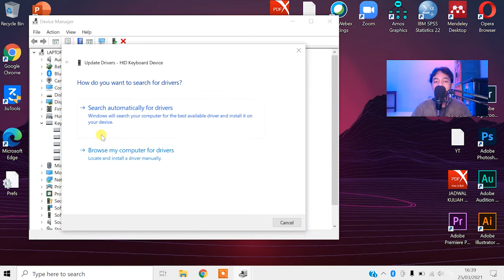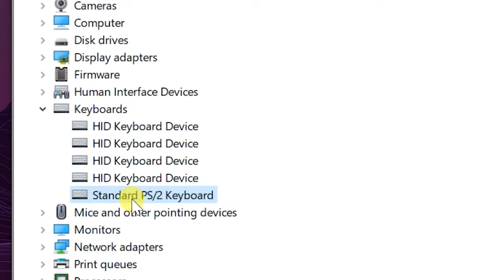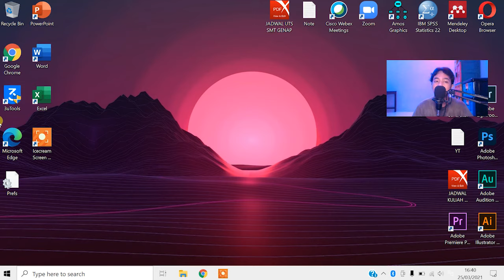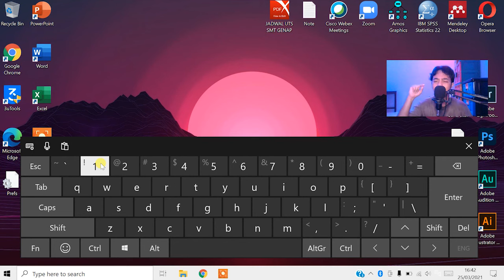CARA MENGATASI KEYBOARD LAPTOP SALAH FUNGSI / BERUBAH FUNGSI / TERTUKAR DI LAPTOP WINDOWS 10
Tutorial ini bertujuan untuk mengatasi Keyboard Laptop di Windows 10 Salah Fungsi dan tidak bisa berfungsi normal. 1) Misalnya Kita mengetik WASD keluarnya tombol navigasi, 2) Misalnya kita mengetik @ keluarnya " , dan 3) Misalnya kita mengetik huruf jadi angka

Jika cara di video ini tidak bekerja, silakan lanjut ke Video (Wajib)